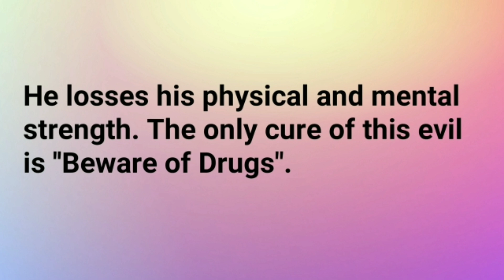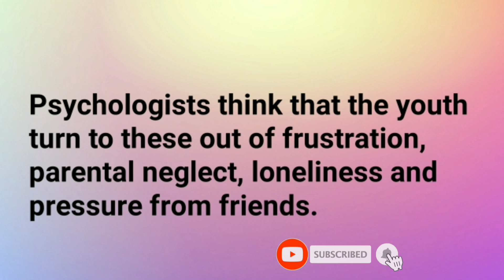Paragraph on Drug Addiction in English/Essay on Drug Addiction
🔷🔷♦♦ Welcome to Basic English ♦♦🔷🔷

Write a paragraph on Drug addiction in english.
Write a short paragraph on Drug addiction in english.
Write a smart paragraph on Drug addiction in english.
Write an essay on Drug addiction in english.
Write an smart essay on Drug addiction in english.
Essay on Drug addiction in english.

visit again.